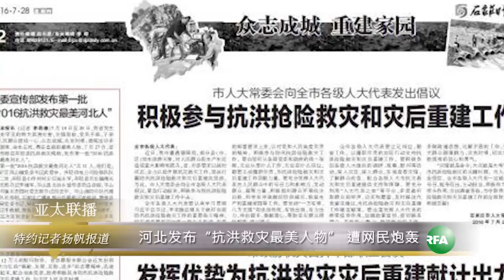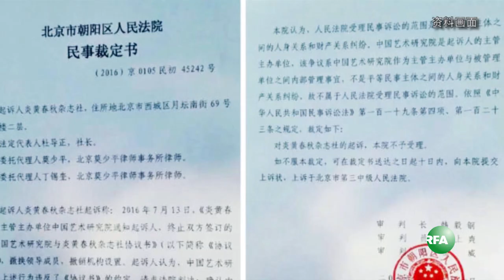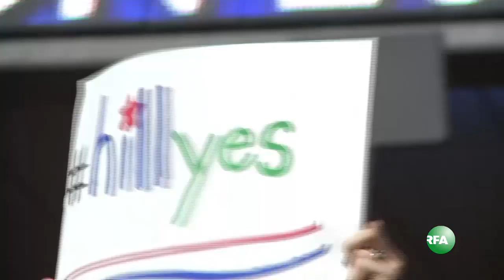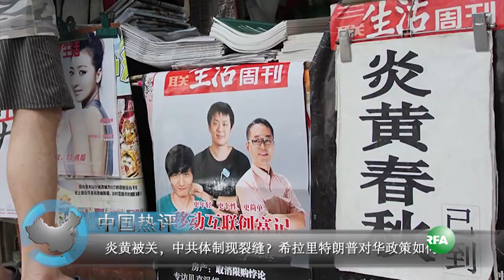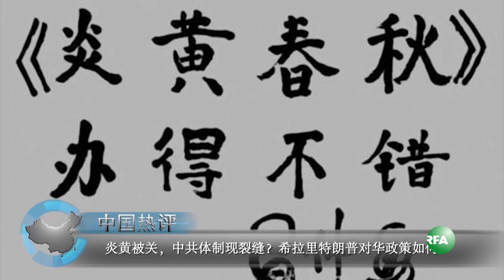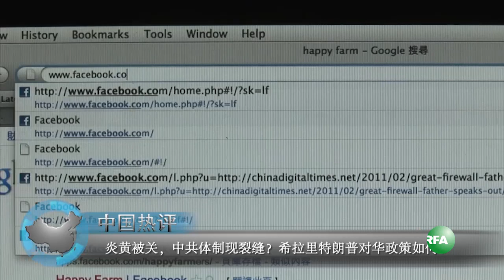亚太联播 (2016-07-29)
河北发布“抗洪救灾最美人物” 遭网民集体炮轰

炎黄春秋杂志社起诉主管单位 法院不受理

霍英东二房长子涉数十亿骗案  50苦主代表赴港讨债

选举确认书 香港民主党将向联合国投诉

陆客团火烧车事件：司机酒测值严重超标

朝鲜处决六名驻华人员集体投诚事件负责人

希拉里正式成为美国首位女总统候选人

中国热评：炎黄被关，中共体制现裂缝？希拉里特朗普对华政策如何？

听众谈话